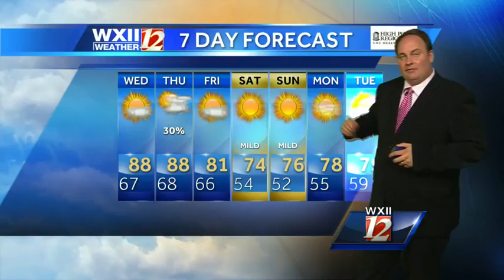Warm and Muggy in the Piedmont